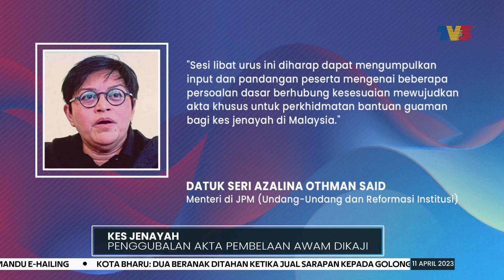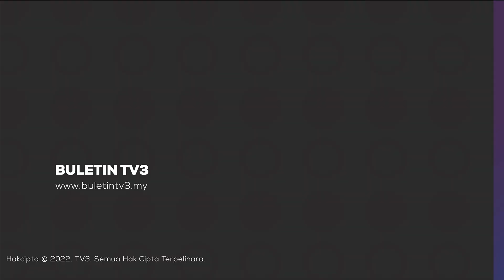KES JENAYAH | Penggubalan Akta Pembelaan Awam Dikaji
Kerajaan meneliti keperluan menggubal akta pembelaan awam bagi perkhidmatan bantuan guaman membabitkan kes jenayah di negara ini.